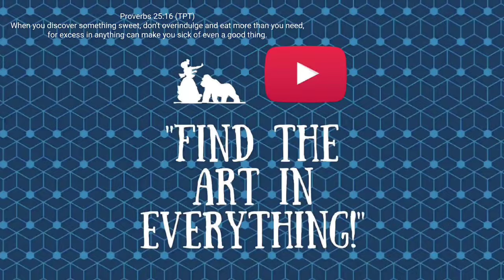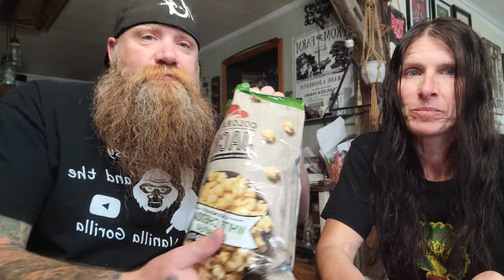Colorado Jack Legendary Flavors | Premium Popcorn | Tast test food review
We try two legendary flavors from the company Colorado Jack.